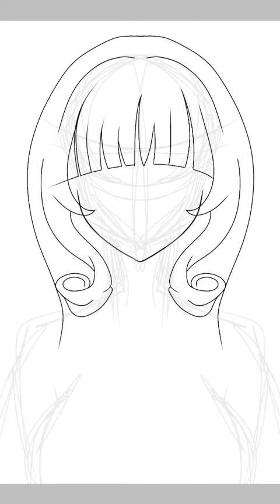Speedpaint anime vampire girl Ibispaint x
so far I'm learning to draw in applications such as Ibispaint x or Flipaclip At the end you will be able to a teacher finished work, enjoyable viewing ~~